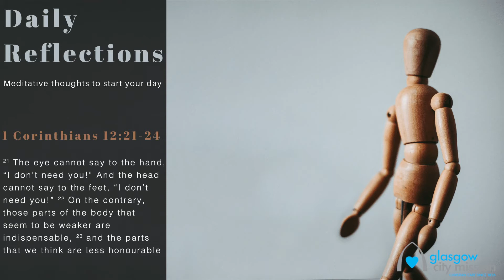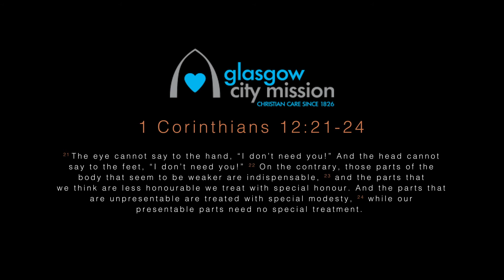Daily Reflection: Thursday 20th May 2021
This week we are continuing to think about what it means to be a community of Jesus’ disciples.